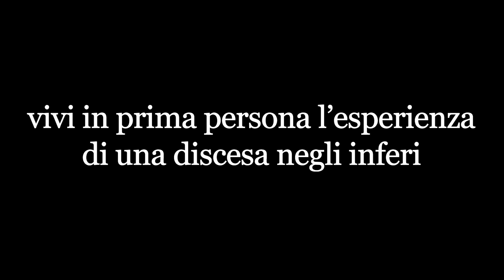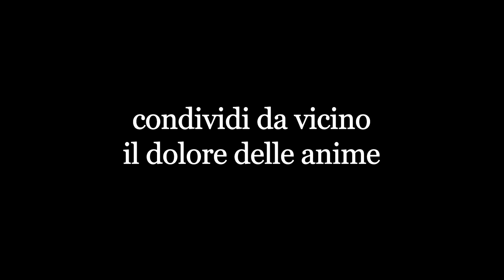INFERNODANTE la Realtà Virtuale per la prima volta incontra la Divina Commedia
Un'esperienza esclusiva di Realtà Virtuale dedicata all'Inferno di Dante e prodotta da LA MACCHINA DEL TEMPO lanciata in occasione dell'anniversario dantesco.